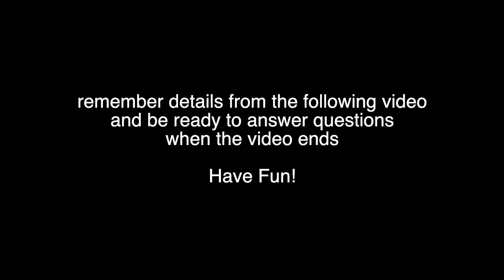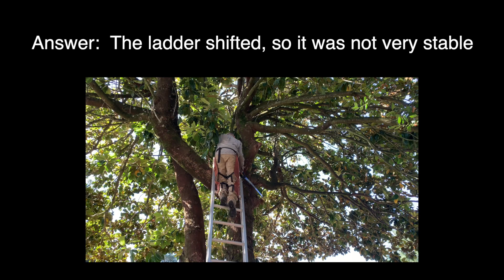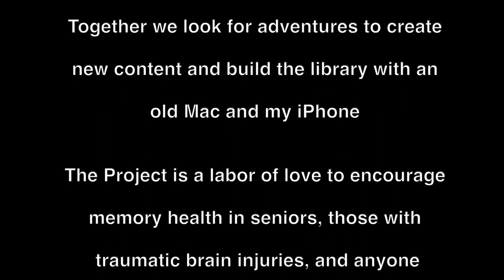Tree Climb- The Memory Project Ep. 81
The giant Magnolia tree is one of a kind, and is choked with limbs that need a trim, so this intrepid tree cutter made the climb to bring down some very heavy limbs.